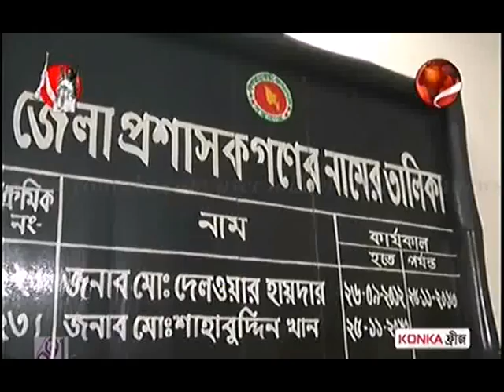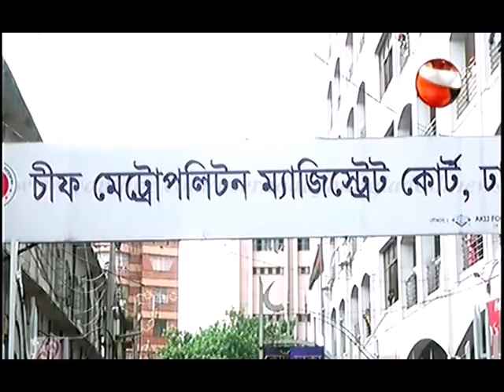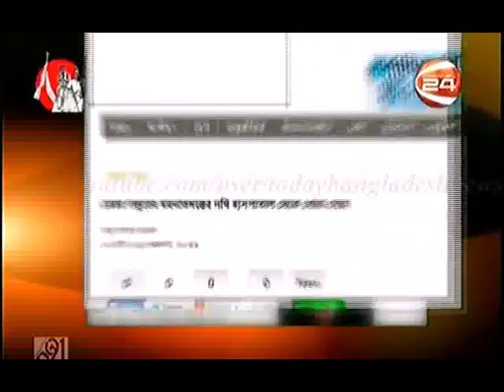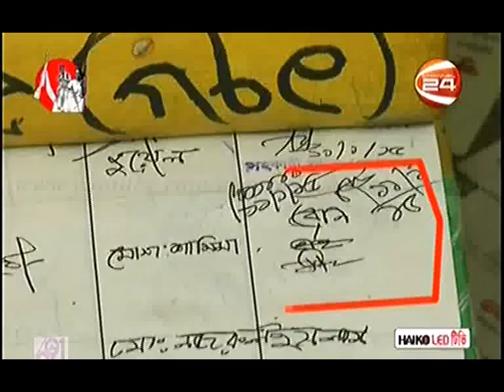10 March 2015 Bangla News On Channel 24 All Bangladesh News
10 March 2015 Bangla News On Channel 24 All Bangladesh News